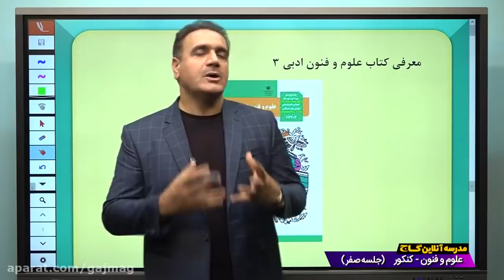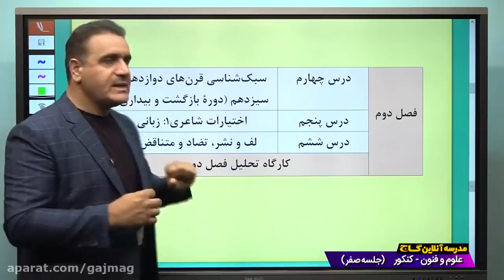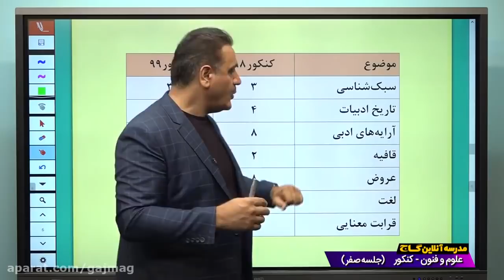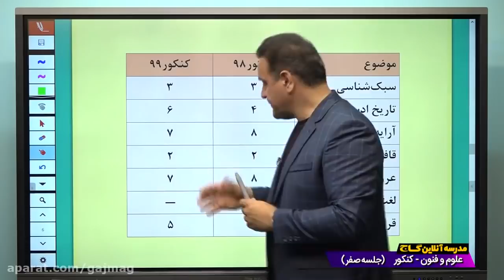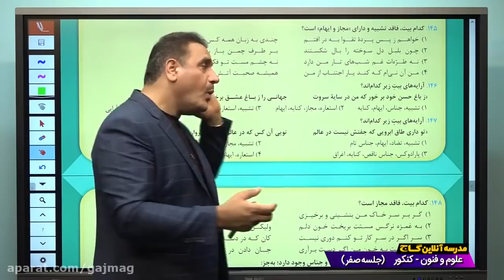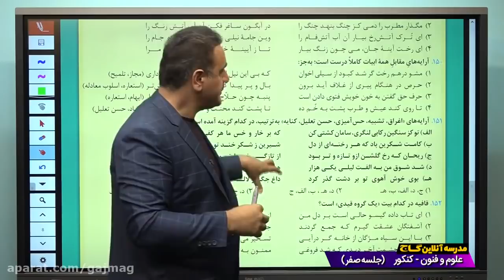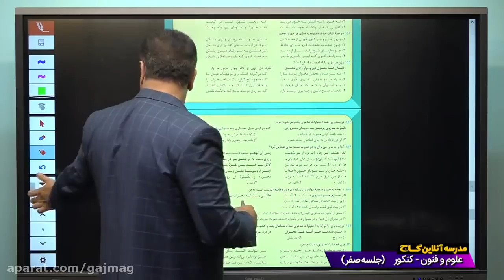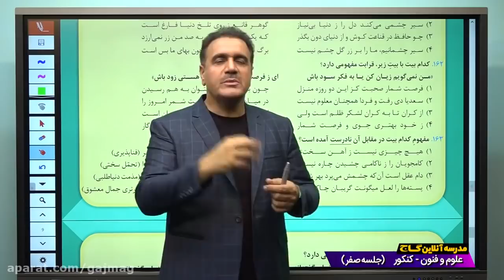Teaching literary science and technology subjects for the entrance exam Session 0